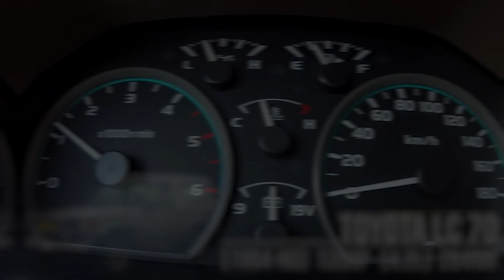Toyota Land Cruiser ACCELERATION BATTLE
Hello everyone! My channel differs from similar ones in that I create videos with a special approach: first, i using the Premiere Pro, Photoshop, Iphone Camera
I cut out videos for further editing, and then add unique sound and video effects.
Also, I use free images from Google and gathering information about Cars Specs in Wikipedia.

so that my viewers can feel the difference between the original video and the video I created.